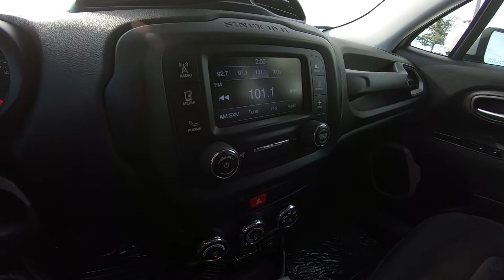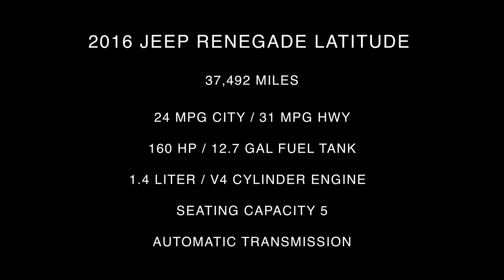2016 Jeep Renegade Latitude Inside Out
Take An Inside Out Tour Of Our Pre-Owned 2016 Jeep Renegade Latitude / ST#49460